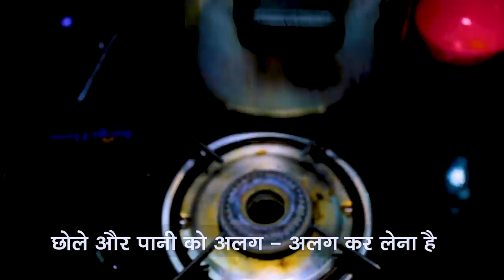शादी के जैसी छोले की सब्जी How to Make Chole Recipe In Lock-Down | Chhole Ki Sabji Kaise Banaye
शादी के जैसी छोले की सब्जी How to Make Chole Recipe In Lock-Down | Chhole Ki Sabji Kaise Banaye | Punjabi Chole Masala Recipe || Authentic Channa Masala Halwai/restaurant style
 chole recipe in hindi ,
 howtomakecholemasalapowder ,
 how to make chole in pressure cooker ,
 punjabi chana masala ,
 chana masala in pressure cooker ,
 punjabi chole masala ,
 chole chana recipe ,
 chole recipe ,
 aloo chole ,
 chana masala dhaba style ,
 chole bihari style ,
 aloo chole ki sabji ,
 howtomakeamritsaripindichole ,
 cholechawal ,
 cholebhatoorarecipe ,
 streetstylecholerecipe ,